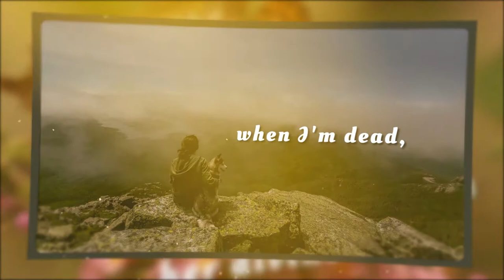The COLLECTED Poems by SPRING BOY SAMAN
About the Book -:
'The Collected Poems' by Spring Boy Saman is a lake of poems. You taste one drop, you will consume it ooze by the ooze. And finally, your thirst would be destroyed. The book contains the aroma smell of romance, love, nature, earth and the feelings of peace in death. The book offers no shortcuts or any formulae to happiness or successful living. Essentially, it bids you look closely into your own heart and divine mind.

About the Author -:
Saman speaks about fundamental things which are a part of every human life – love, sorrow, food, joy, work, crime, freedom, self-knowledge, teaching, friendship, good and evil, prayer, pleasure, beauty, religion, and death.
The book offers no shortcuts or any formula to happiness or successful living essentially, but bids you to look closely into your own heart and divine minds.